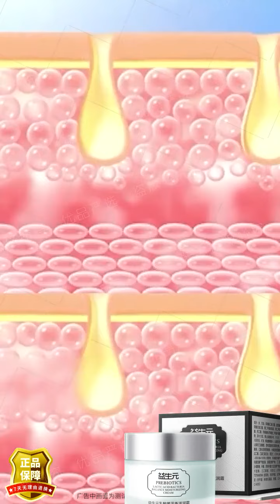ครีมให้ความชุ่มชื้นพรีไบโอติก